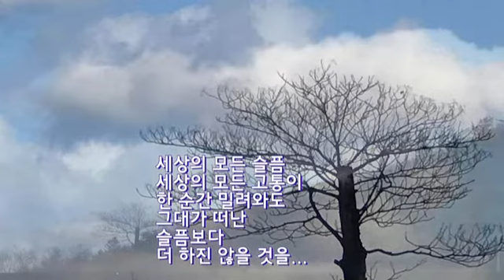낭송 나_그대를_사랑하리니 심재영 스타리_낭송 라빵_연주 Leeum_영상